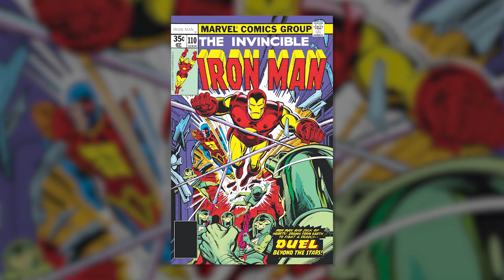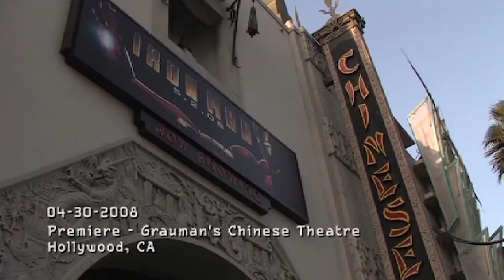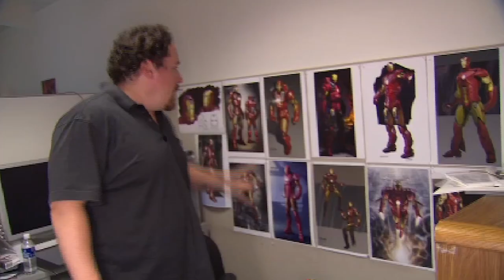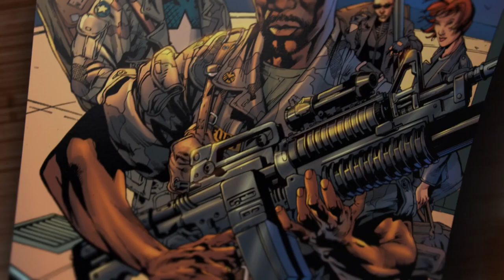IRON MAN 15 Years Later Special with Kevin Feige and Jon Favreau